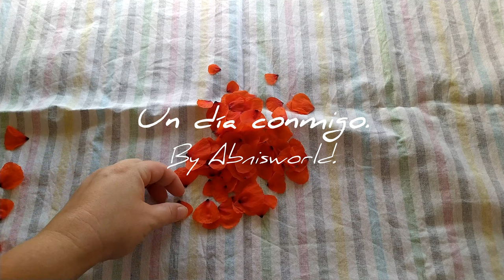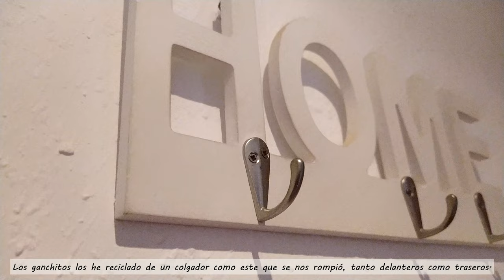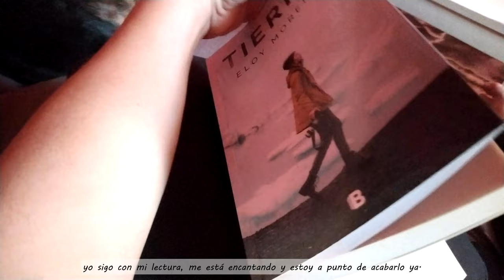Vlog. Un día conmigo. Pendientes, amapolas y tortitas de verduras y tofu 👩🏼‍🍳.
¡Hola!
Hoy te enseño un día conmigo, te enseño como organizo mis pendientes, he recolectado unos pétalos de amapola para mi botica personal y hago una receta de verduras y tofu, ¿me acompañas'

00:00 Entradilla.
00:12 Nika y Nara.
00:55 Organizando mis pendientes.
05:37 Pétalos de amapola.
07:12 Relax y lectura.
07:55 Tortitas de verduras y tofu.
Si quieres saber donde encontrarme te dejo por aquí varios links, saludos!